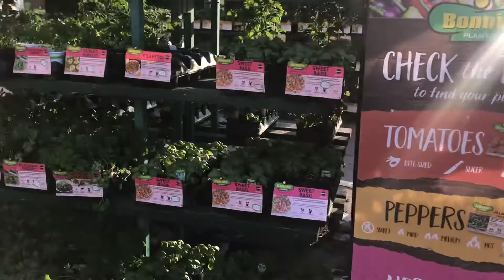Mi Primera Siembra!! Nuestra Primera Salida Después De la Cuarentena! 😱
Nuestra primera salida después de la cuarentena 😱
Y mi siembra en los arbolitos de manzana 🍏
Espero que les guste mi nuevo video y no olviden de dejar manita arriba 👍
No tengo derecho a la música de fondo